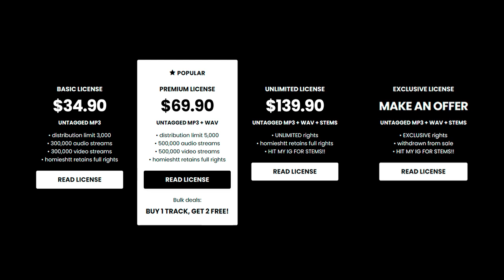Babyfxce E x Detroit Type Beat - “HUNGRY ASH”